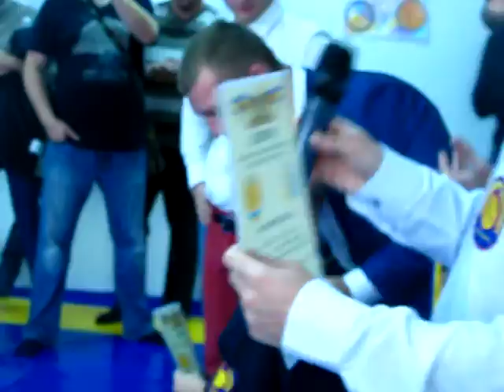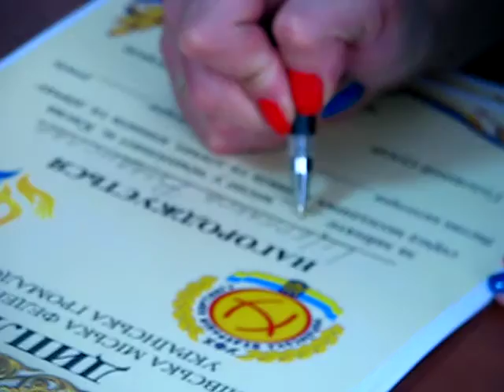ЧЕМПИОНАТ КИЕВА ПО ХОРТИНГУ СРЕДИ ДЕТЕЙ И ЮНОШЕЙ 11.10.2015. KYIV HORTING CHAMPIONSHIP - 2015.